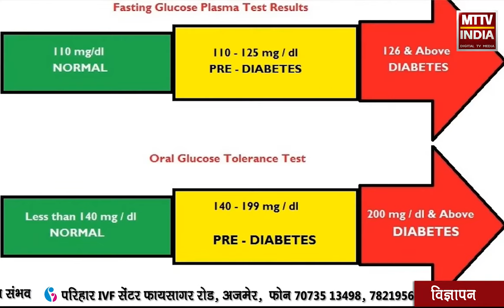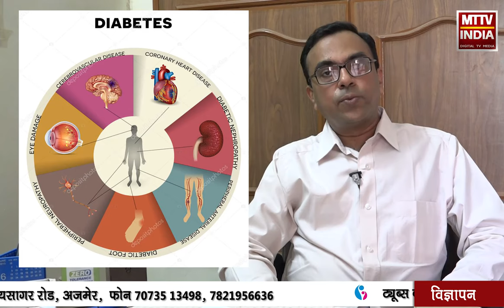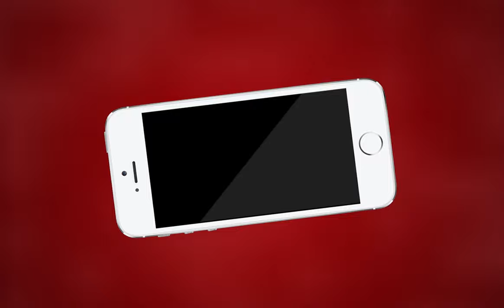AJMER NEWS | किस प्रकार बच सकते हैं डायबिटीज से जानिए डॉक्टर तरुण सक्सेना से | MTTV INDIA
आधुनिक भारत में किस प्रकार बच सकते हैं डायबिटीज से जानिए डॉक्टर तरुण सक्सेना से